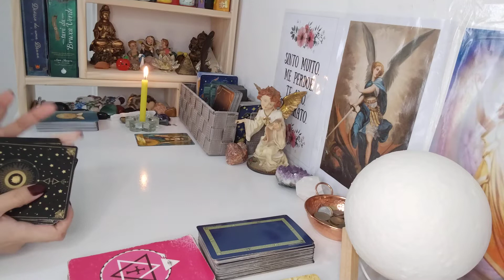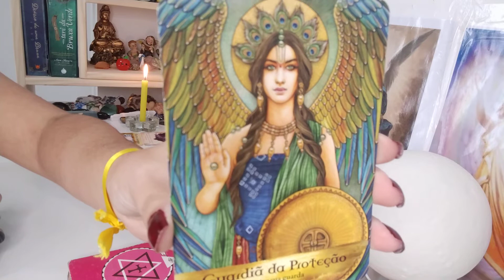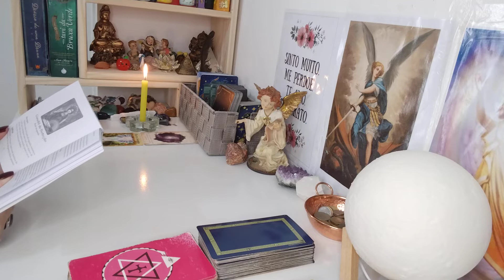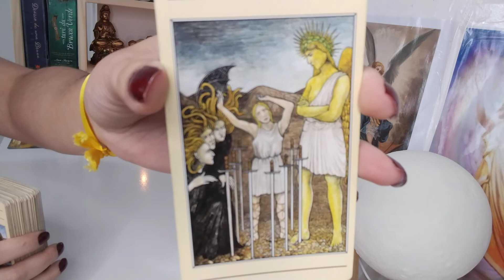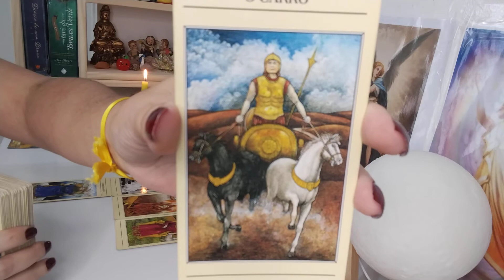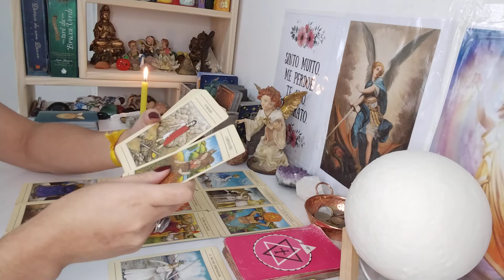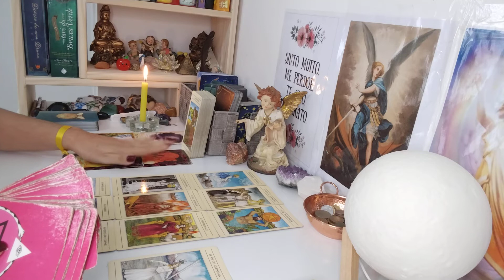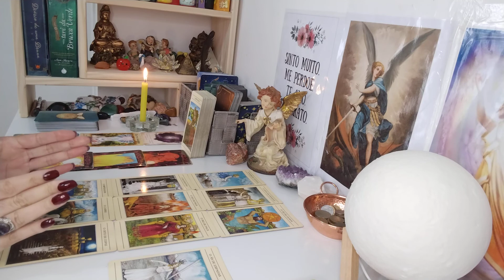Aquário ♒. Profissional/Financeiro.Fevereiro/22. Desapego, determinação, Colheita, Acredite vc é luz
Leitura para o financeiro/profissional, Aquário fevereiro de 2022, leitura para VÁRIAS energias ADAPTEM ao seu momento, à sua vida, peguem o que fizer sentido pra vocês, o que não fizer soltem para o Universo.

Com Carinho

Gratidão 🙏😊🛤️🗝️